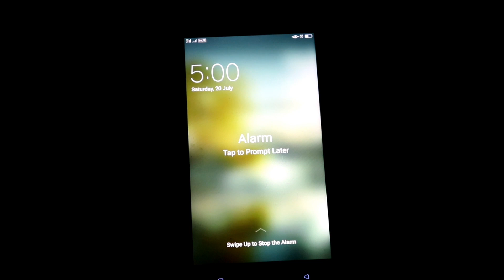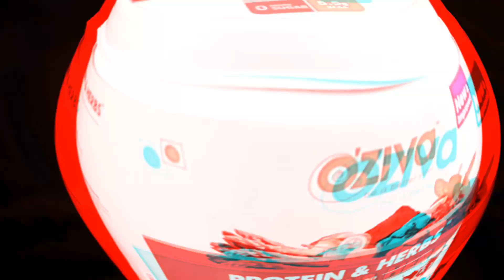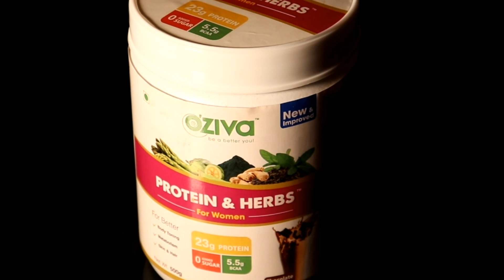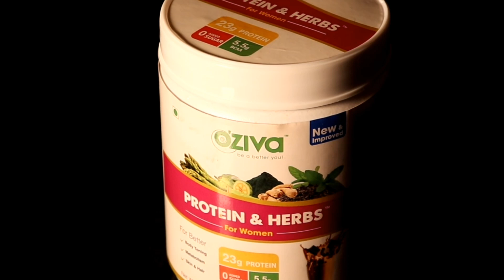Weight Loss Morning Routine | Malayalam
OZiva Protein & Herbs, Women -

 I am following this morning routine to refuce my weight. Empty stomach drinks apple cider vinegar and lime juice in warm water..Doing meditation and exercise  after that.After taking bath taking tea without sugar..after half an hour taking protein powder.. In breakfast I always prefer protein based food mainly egg whites...

EGG WHITE OMLET PREPARATION

Take two eggs white,half cup green and red capsicum and two table spoons of onion add salt mix it well heat a pan and pour it.